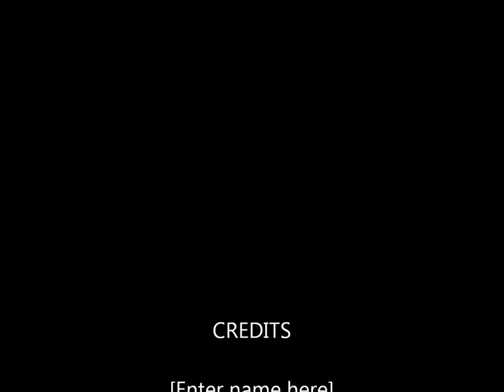After the Death...... - Walk All Over You